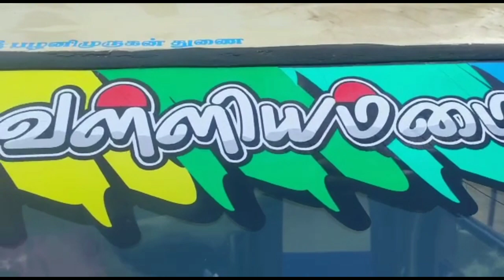TATA Ace Front Mirror Highlight sticker work@sakthistickerkaraikudi3346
SakthiSticker karaikudi